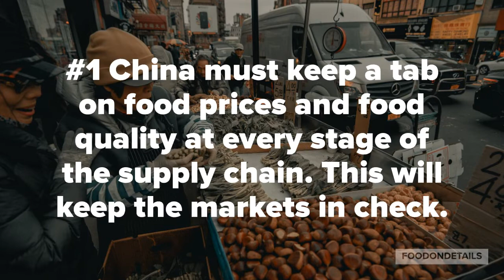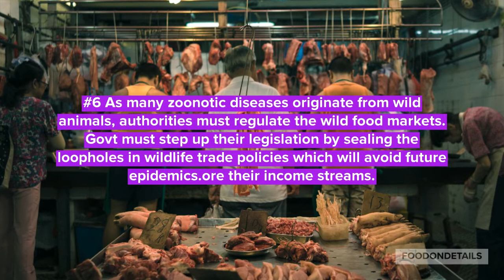6 Ways China can overcome the food security threat posed by corona virus| Food on Details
As China is undergoing a huge panic from corona virus outbreak. Researchers from International Food Policy Research Institute have shared some effective suggestions to overcome the food security threat in China. For detail read of the above suggestion do visit the below link: